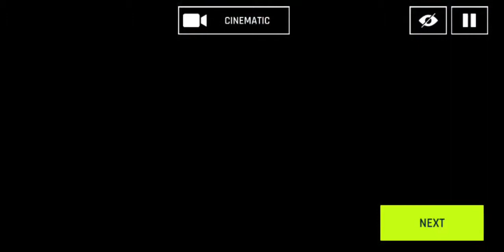Asphalt 9 Legend Gameplay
Take on the world’s most fearless drivers and become the next Asphalt Legend – from the creators of Asphalt 8: Airborne. Asphalt 9: Legends features an extensive roster of real hypercars from renowned manufacturers such as Ferrari, Porsche, Lamborghini and W Motors. Pick your dream ride and race across spectacular locations around the world. Leave your limits in the dust and become a Legend of the Track! A CONSOLE EXPERIENCE IN THE PALMS OF YOUR HANDS Immerse yourself in this hyper-realistic arcade racing game, with meticulously detailed real cars, HDR techniques and stunning visual and particle effects that turn every race into a real blockbuster movie. THE MOST PRESTIGIOUS CARS Collect over 50 of the world’s most amazing speed machines. Each vehicle has been carefully selected based on its aesthetics and high performance to create the most desirable line-up of any Asphalt game to date. CUSTOMISATION AT YOUR FINGERTIPS Use the new car editor to define the exact colour and materials for your car. You can also pick the colour of the Rims and Brake Calipers and add carbon parts to fully customise your rides. BREATHTAKING LOCATIONS Feel the thrill of gravity-defying races across 70 tracks in the most amazing real-world locations. Race around giant tornados in the American wilderness, avoid landslides in the Himalayas and hit the ramps to perform awesome stunts. A BLAST OF ARCADE FUN Charge your nitro to unleash the ultimate Nitro Pulse and break the sound barrier. Double-tap on the brake to do a 360° at any time and take down your opponents in style. BECOME A LEGEND Start your journey in Career mode by completing over 60 seasons and 800 races. Become a real Asphalt legend by racing against up to 8 players in real time through the different leagues of the World Series Multiplayer mode. ULTIMATE RACING CONTROL Master the innovative TOUCH DRIVE, a new control scheme that streamlines steering to let players focus on the fun of racing. You can also switch to manual controls (tilt or tap to steer) and learn how to drive like a pro Asphalt racer. STRENGTH IN NUMBERS For the first time in the Asphalt series, you can create your own community of like-minded racers with the Club feature. Collaborate with your Club members to unlock Milestone rewards and rise up the ranks of the Club leaderboard. IMPORTANT NOTES: This app requires an iPad mini 2 (or newer) or an iPhone 5s (or newer). A network connection is required to play.